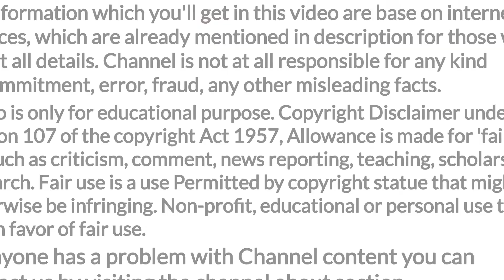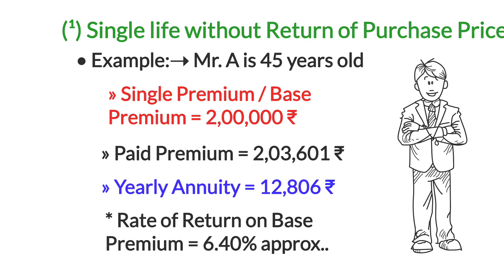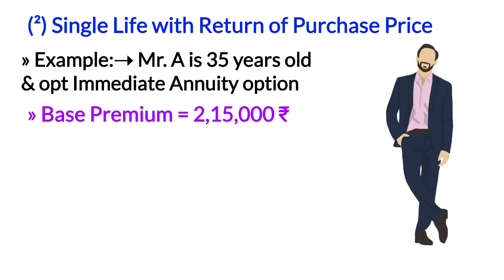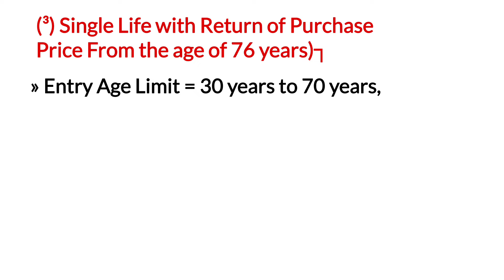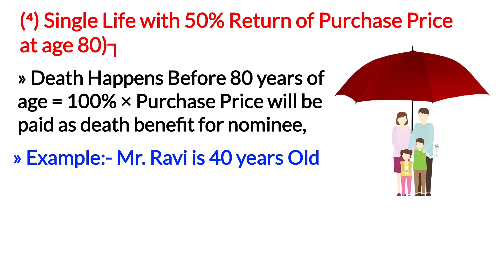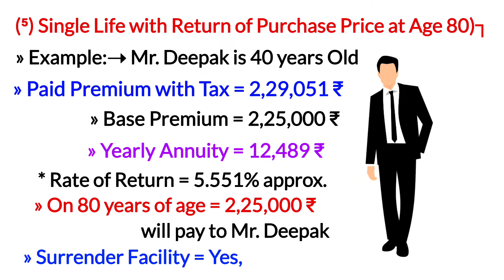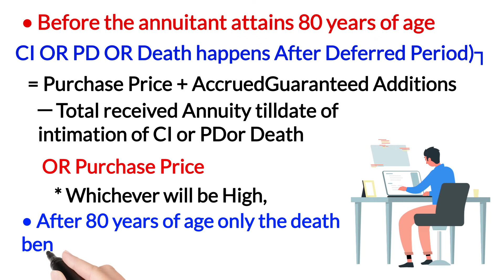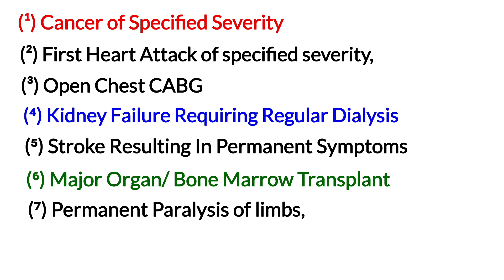icici prudential life guaranteed pension plan | single life option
YouTheReal

Aaj ki video me hum icici prudential life insurance company ltd ke guaranteed pension plan ke single life option ki detail ko example ke sath samjhenge,

Agar aap icici prudential life guaranteed pension plan single life option ki example ke sath detail ko samjhenge chahate hai to video ko end tak jarur dekhe.